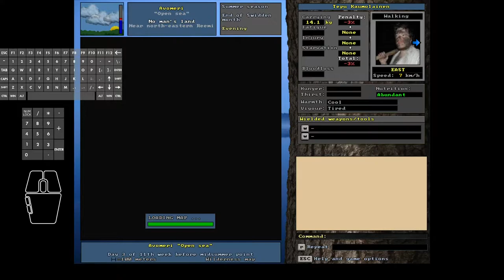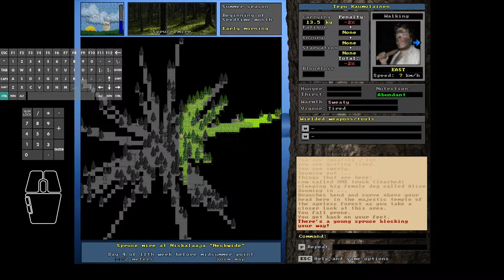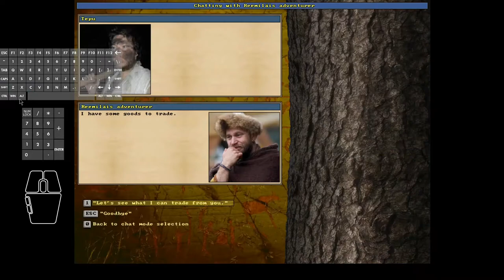Unreal World 3.70 - Tepu the Terrible #20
In this episode #20:
Tepu continues mapping Reemi territory and bookmarking village trade goods.
A small elk is spotted and bookmarked but not hunted, likewise a wild sow herd is spotted and not hunted.
Eastbound movement continues - Tepu is almost at the Njerpland border!